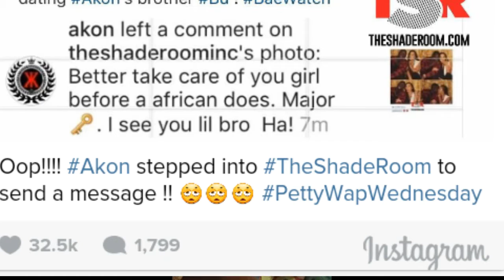Akon Says African Men Take Better Care of Women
Akon throws major shade on Lil Bow in instagram post.